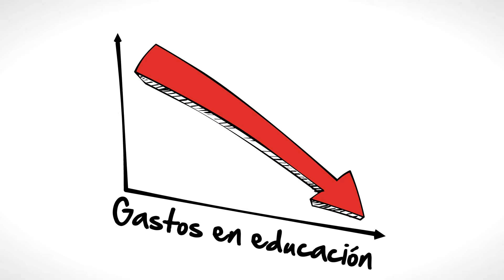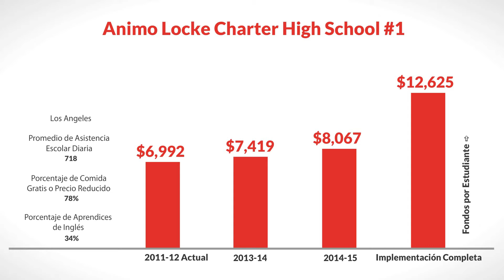LCFF for Animo Locke Charter High School #1